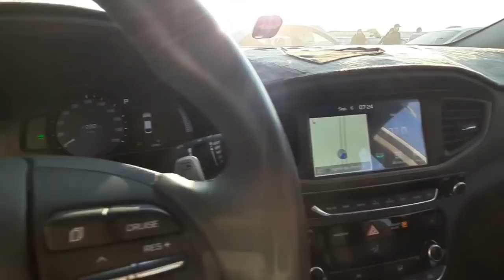КАПТИВА, МАЛИБУ, ЕПИКА нархлари